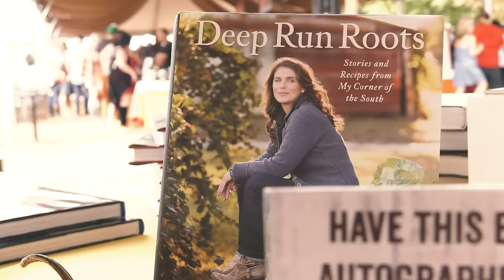Behind the Scenes at the Williams-Sonoma Pastry Tent at Music City Food & Wine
Williams-Sonoma invited some of Nashville's best pastry chefs to pipe, slice and serve their signature sweets at Music City Food & Wine's first-ever Pastry Tent. Take a peek behind the scenes as professionals such as Olive & Sinclair, The Salted Table, Dulce Desserts, 404 Kitchen, Josephine restaurant and more share their skills with the crowd.